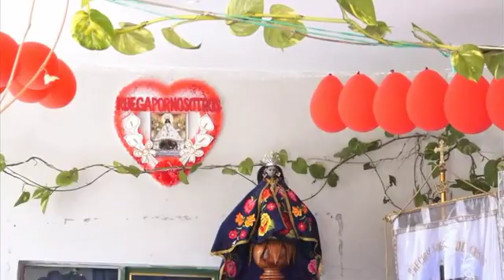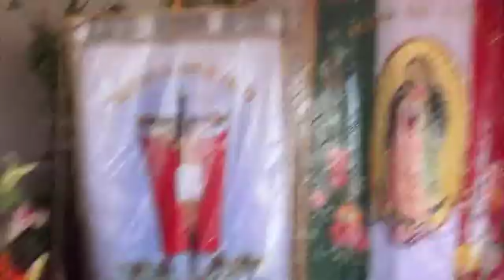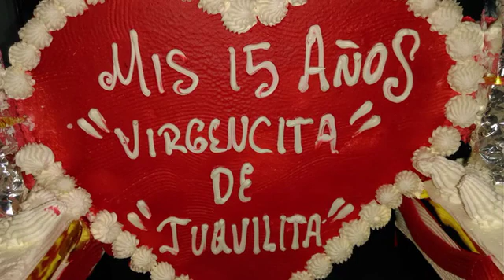XV AÑOS DE LA VIRGEN DE JUQUILA DISCO 2 VIDEO COMPARTIDO SIN NINGÚN FIN DE LUCRO.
VIDEOS DE LA REGIÓN MIXTECA PRESENTA: XV AÑOS DE LA VIRGEN DE JUQUILA DISCO 2 VIDEO COMPARTIDO SIN NINGÚN FIN DE LUCRO. DERECHOS RESERVADOS 2021  / DISCLAMACIÓN DE DERECHOS - En virtud del artículo 107 de la Ley de derechos de autor de 1976, se concede asignación para "uso justo" con fines como críticas, comentarios, nuevos informes, enseñanza, becas e investigación. El uso justo está permitido por el estatus de derechos de autor que de otra manera podría estar infringiendo. Sin fines de lucro. D.R. IUMV610620SE6-2021